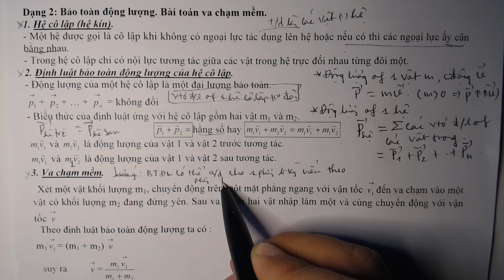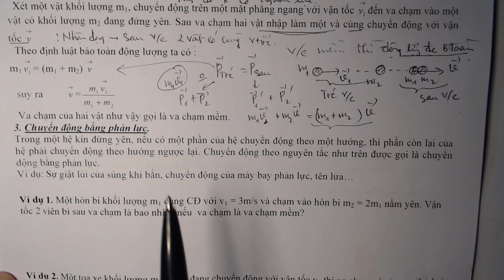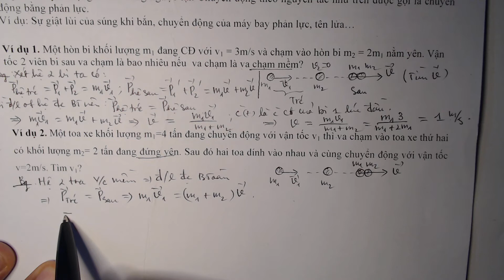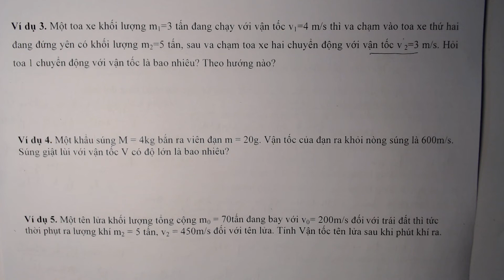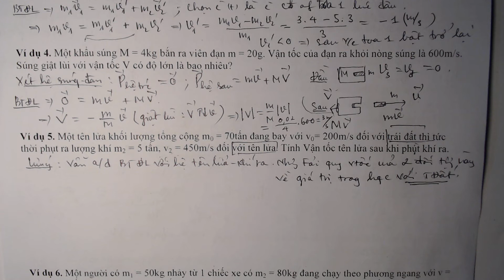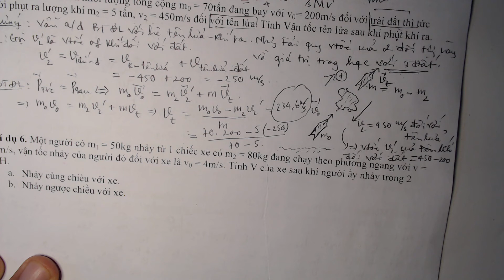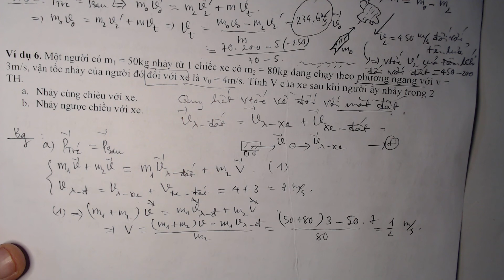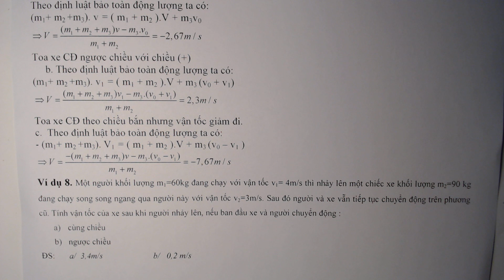Phương pháp giải bài tập : Va chạm mềm, vận tốc giật lùi của súng, vận tốc tên lửa sau khi phụt khí.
Tìm vận tốc tên lửa sau khi phụt khí, tìm vận tốc giật lùi của súng, tìm vận tốc xe sau khi nhảy,...